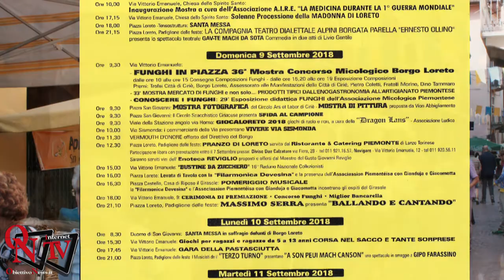CIRIÈ - “Funghi in Piazza”